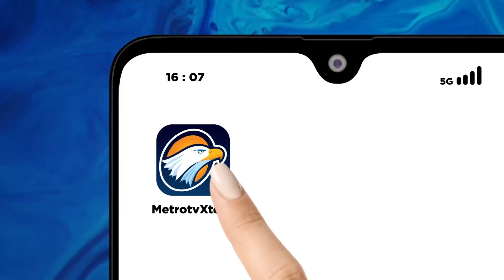Pinjol Masuk Kampus, Pemerintah Harus Turun Tangan?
MetroTV, Salah satu Universitas di Bandung memberikan solusi pinjaman online bagi mahasiswa yang mengalami kendala pembayaran UKT.

Mengapa pinjol dengan suku bunga tinggi dijadikan salah satu solusi?
Bolehkah perguruan tinggi komersialisasi mahasiswanya?
Apakah metode pinjaman berbunga ini sudah ada sejak lama?